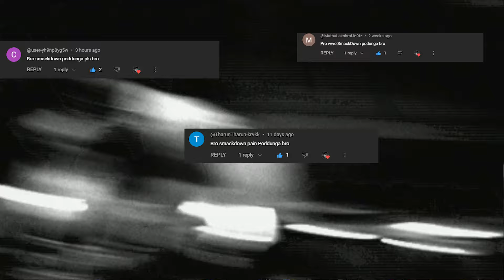😂😂 பயங்கரமான REFEREE-யா இருப்பான் போலேயே 🤣 WWE SmackDown! Here Comes the Pain | தமிழ் | LTT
Game : WWE SmackDown! Here Comes the Pain
tamil games #comedy tamil games vadivelu funny Laugh Thief Tamil
WWE SmackDown! Here Comes the Pain is a professional wrestling video game developed by Yuke's and published by THQ for PlayStation 2 in North America on October 27, 2003. It is the sequel to WWE SmackDown!
WWE SmackDown! Here Comes the Pain gameplay funny movements